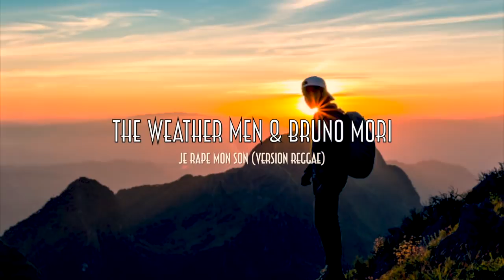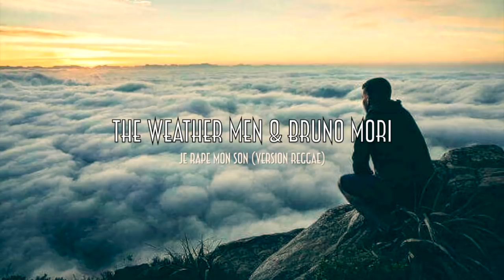Je Rape Mon Son - Nedel official feat Saïd Cherifi feat Bruno Mori [Version Instrumentale Reggae]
Contact/ Submission/ Partnership/ LABELS...
Or Made a gift:
Thank you for support.
BEST OPTION FOR SUPPORT US:
This is big help for us! Thank you guys!
Musique Instrumentale Reggae & Hip Hop Electro 2019